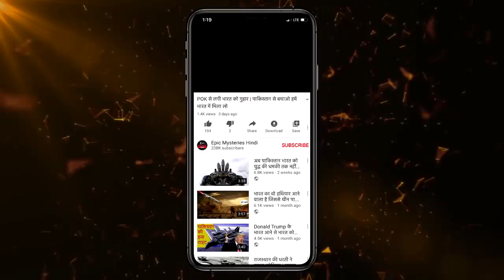Israel will lead arab national /United States $ india benefit.....